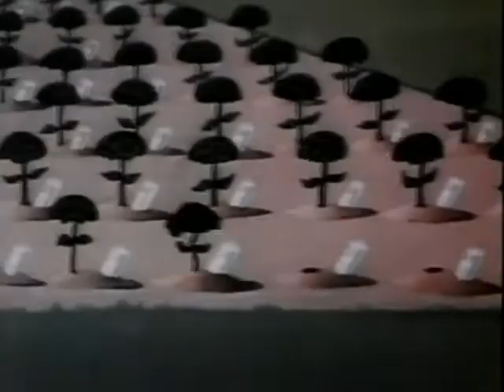Stjáni Blái - Spínatspjall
Stjáni Blái með íslenskri talsetningu.